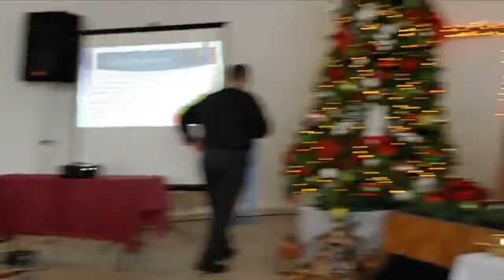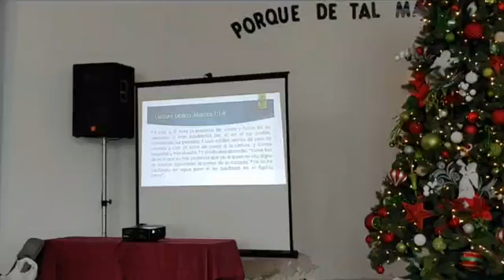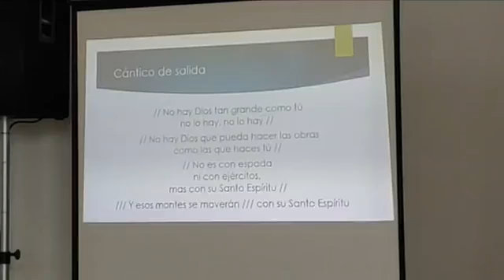6 Dic 2020 Culto Adoracion